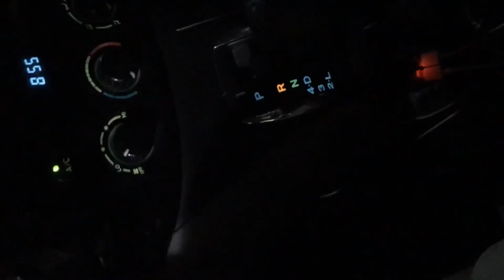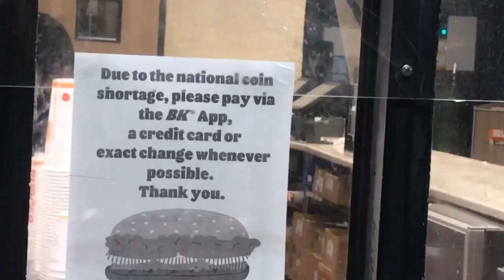Snake Bite! Filling Bucket-Full of invasive Catfish & Rescuing Native Gar fish from Net Trap!!!